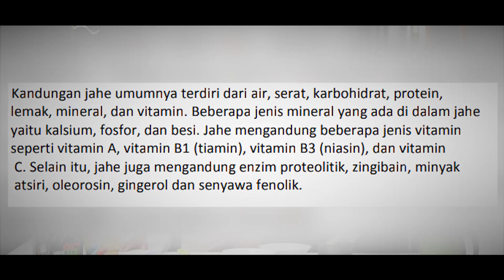Love Bird Sehat Selama Musim Hujan, Cobain Ramuan Ini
Menurut BMKG Februari merupalan puncak musim hujan sobat excellent, tentu bagi pencinta kicau kita akan kesulitan mendapat matahari, oleh karena itu hari ini saya akan membuat satu ramuan khusus untuk Love Bird biar tetap sehat selama musim hujan.